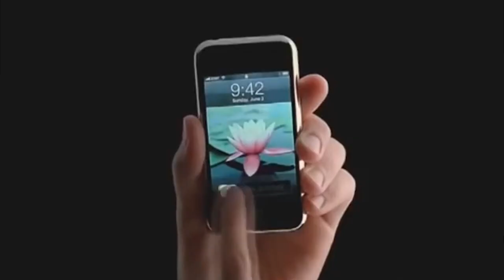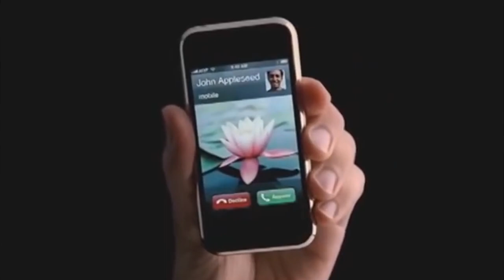Creating Symmetry: Episode 1 - The Vision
“This was a super-secret project… no one’s ever done anything like this before.” An inside look at the early stages of creating the world’s most technologically advanced flight deck.